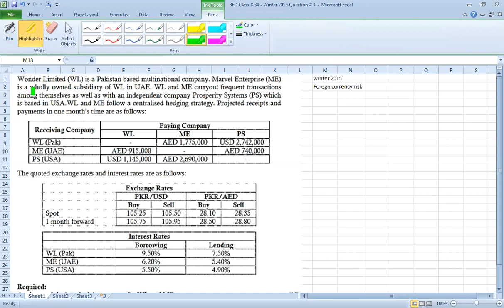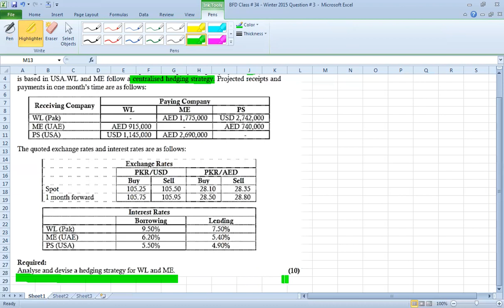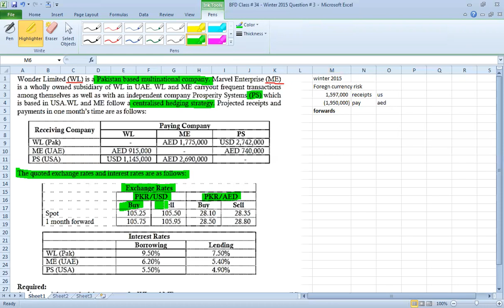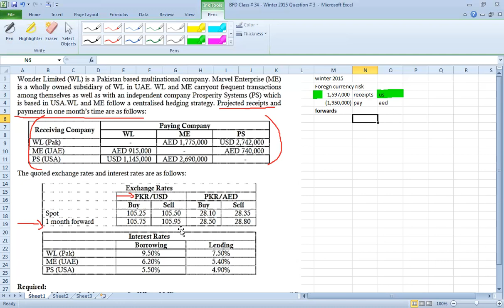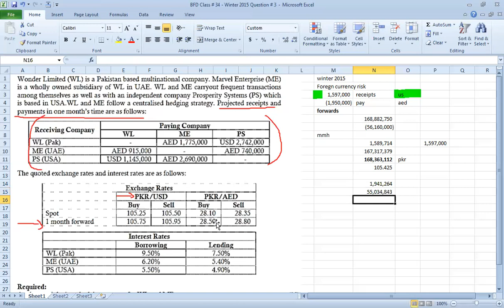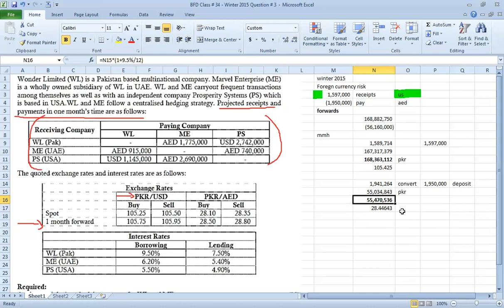BFD Class # 34 Winter 2015 Question # 3